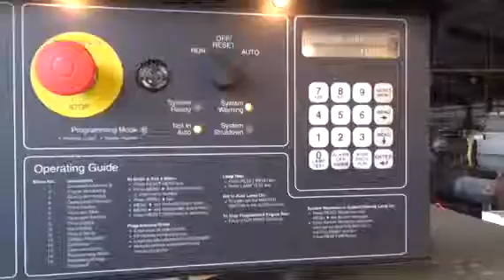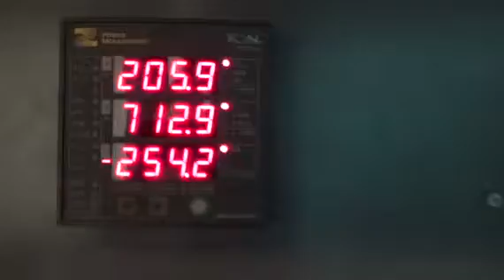2004 KOHLER 265 KW For Sale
Title: 2004 KOHLER 265 KW For Sale